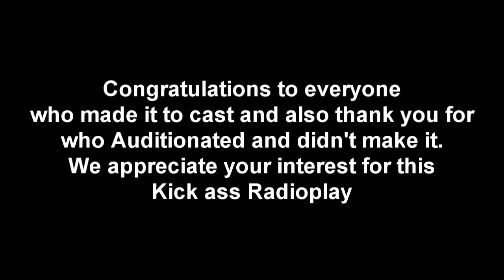RAREWARE UNITE! Casting Results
That's right we finally got our cast up.
So, RAREWARES UNITE! will be on MissNatapink's YouTube Channel